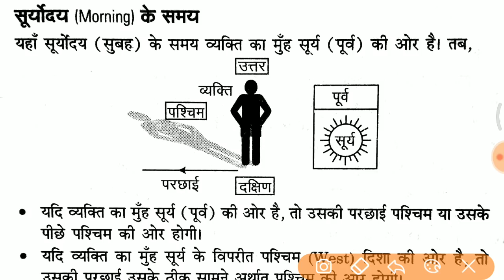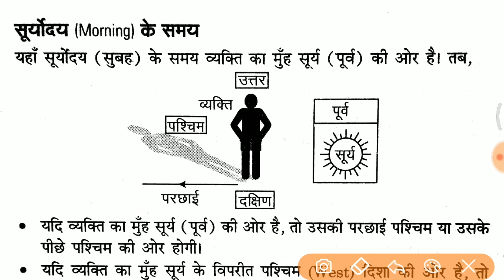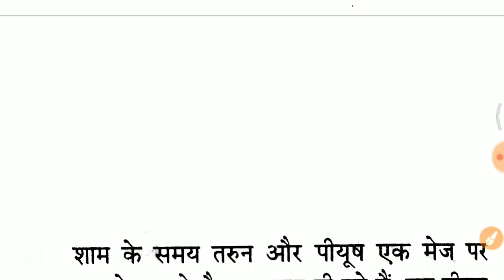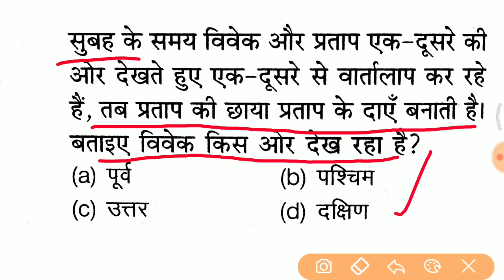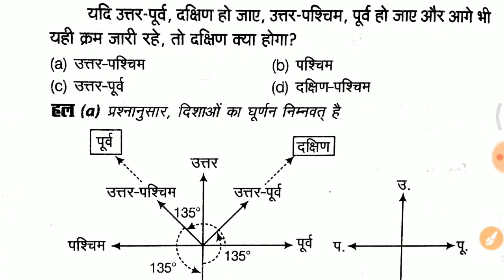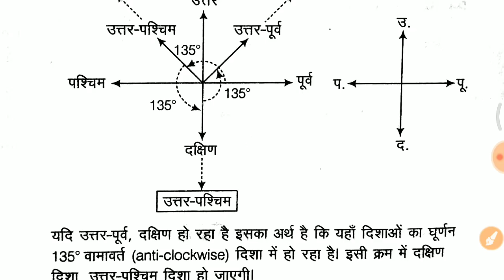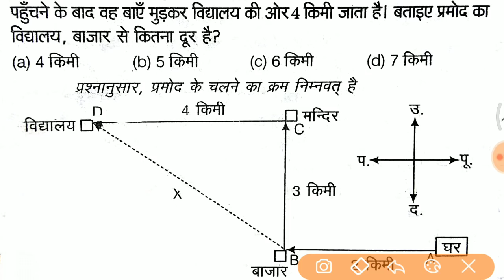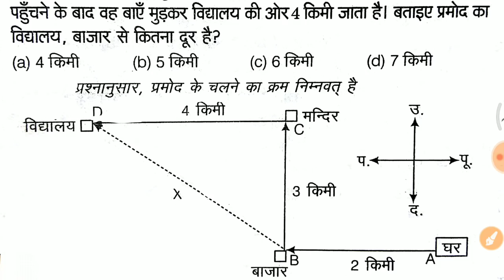Railway रीजनिंग ये प्रश्न हर बार पूछे जाते//जरूर देखलेना direction sense trick [Hindi]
2018 railway Reasoning questions
Railway Reasoning Syllabus in hindi
 Railway Reasoning Video in Hindi
csat reasoning
 tricks
 reapeated sries
, upsc, ssc
 bank tricks,
number series
, reasoning tricks,
verbal reasoning,
 ldc reasoning,
bank,
 ssc chsl questions
, ssc reasoning,
bank reasoning tricks,
 Reasoning,
Repeated Series,
Saurabh malik, TOPIC STUDY, Topic Study, Resoning trick, Resoning short trick, Railway group D reasoning, Railway Reasoning